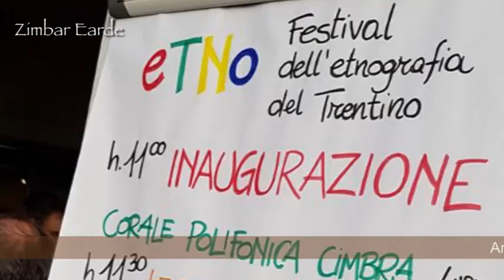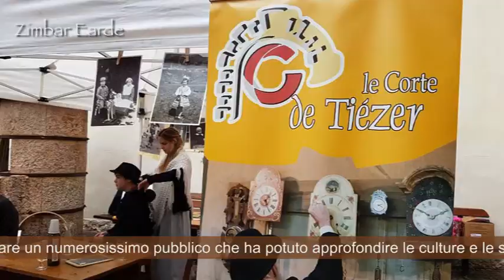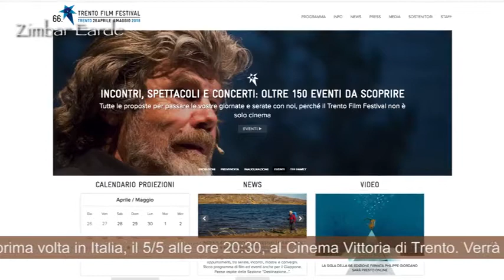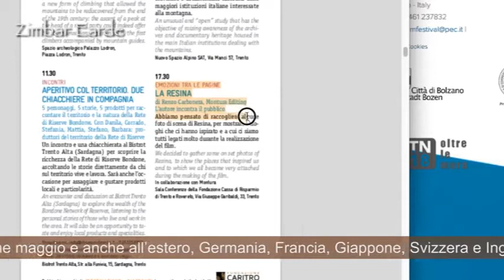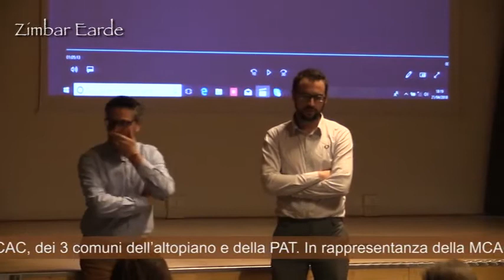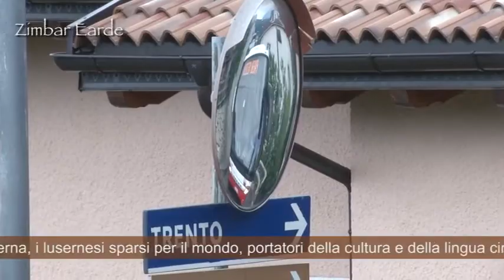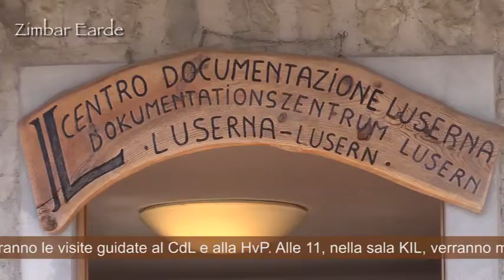615 - TG Cimbro - Zimbar Earde - Luserna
eTNo – Festival dell'etnografia del Trentino San Michele all'Adige: inaugurazione con la Corale Polifonica Cimbra 14-15 aprile 2018
Resina proiezione film al Trento Film Festival il 5 maggio 2018
Il ricamo dei giorni di Micol Cossali sala Bacher piena a Luserna
Programma di Bidrumm atz Lusérn 1-3 giugno 2018